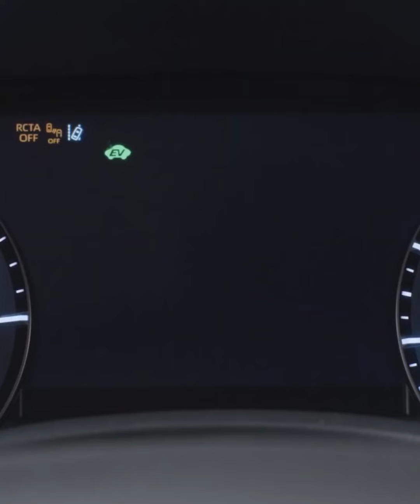Toyota ចេញ Highlander ម៉ូដែលពិសេសថ្មី ជិះ១០០គ.មស៊ី៦លីត្រ តម្លៃតែជាង៤ម៉ឺនស្ដើង